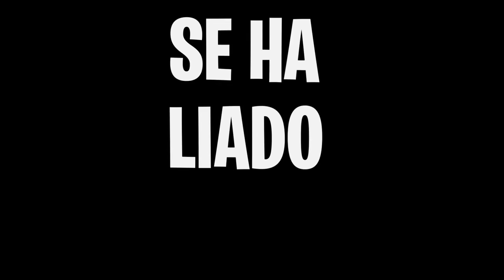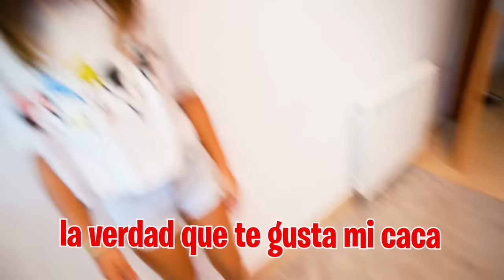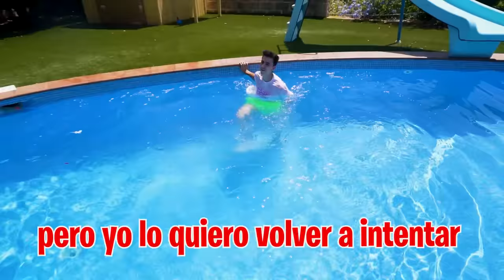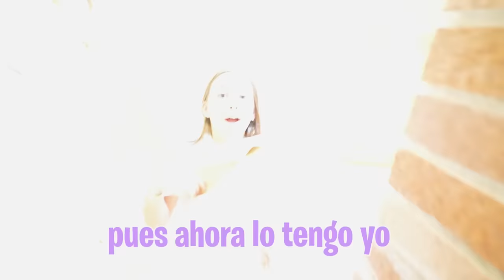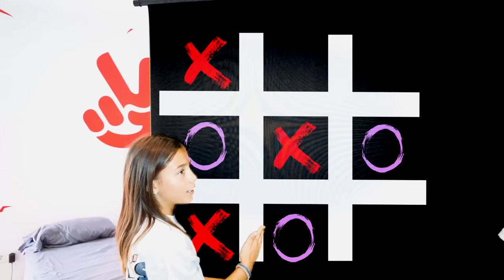LA POLICIA ME DENUNCIA…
Ha llegado a casa una carta para mi pero antes de abrirla los niños me la quitan y me hacen hacer varias pruebas para conseguirla, ¿de quién será la carta?